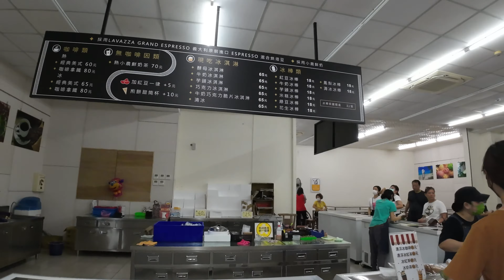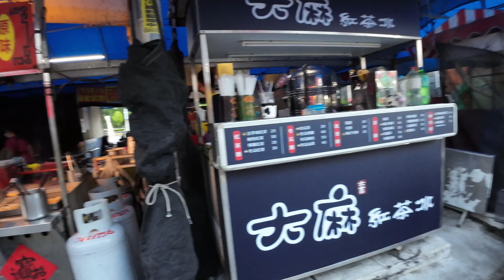鳳山的國泰台糖花卉廣場，適合新手與大眾的假日花市，多種類花草與時尚的鹿角蕨，停車超方便，還有很多就等你來挖寶看看!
鳳山的國泰花卉廣場，適合新手與大眾的假日花市
停車超方便
裡面有多種類花草時尚的鹿角蕨
多樣園藝用品可供選購
美食小吃區及其他雜貨
還有很多就等你來挖寶看看!